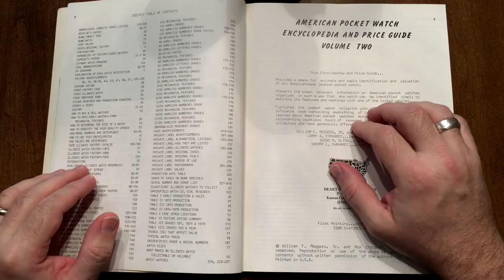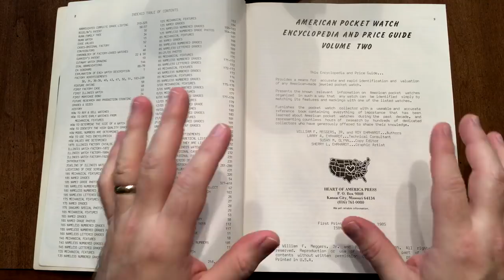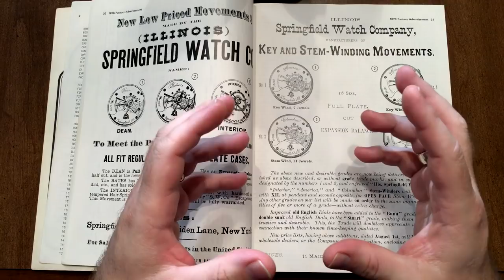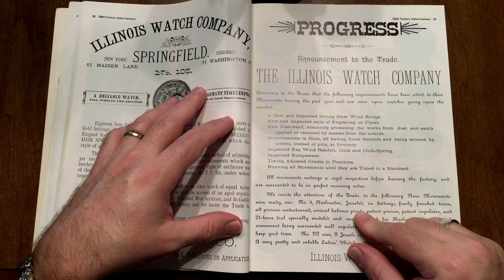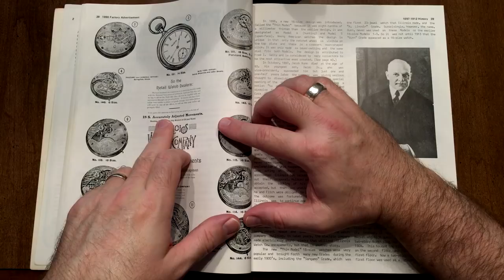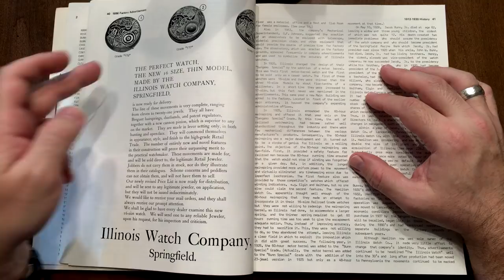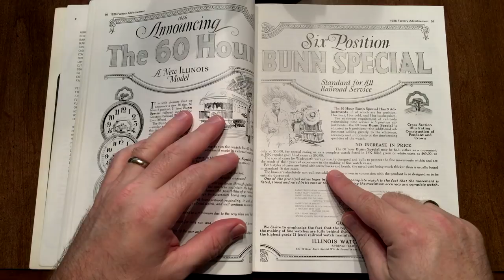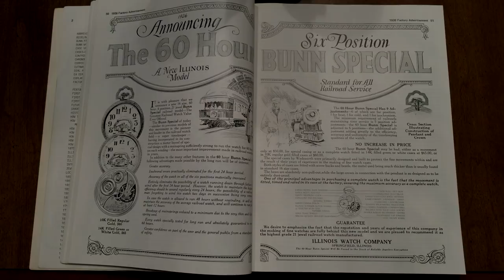ASMR Vintage Ads (whispering, page turning, pointing)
I counted them up the other day, and was a little surprised to learn that I’ve only done five “proper” whispering videos (I don’t count “Opening” for this). I’m actually not in love with my whisper voice, but just like raw trigger videos, I enjoy the challenge of trying to make them better, and you can’t get better at anything unless you keep working at it.

I love the way language was used in advertising from 100+ years ago, and so I spent a few minutes whisper-reading some vintage pocket watch ads from the turn of the century for you here. Even in this simple exercise, though, we find some bread crumbs that lead us to some interesting speculative places.

I talk a bit about “jobbers” in this video, and as usual, in my improvisational speculation, I probably described them incorrectly. I think they are most accurately thought of as “distributors” - businesses who re-sold movements and cases to the retail jewelers.

In the video I speculated that perhaps jobbers went so far as to marry up movements and cases to sell completed watches to the retailers, but after sleeping on it, this doesn’t make sense. The jewelers would have done that themselves, since their customers would want to choose a movement separately from a case, and have the two assembled to order in the jeweler’s shop.

Choosing separate movements and cases meant that the customer could put his money in the places that mattered the most to him. Perhaps the customer would buy the best movement he could afford, and have it installed in a simple, affordable case. Other times, very flashy, expensive cases served as a status symbol in social situations, with the quality of the movement a secondary consideration.

Anyway, I’m no historian or teacher, but I did want to correct myself on this point.

This video contains the following triggers: whispering, page turning, and detailed hand movements (pointing and gesturing).

Please check out my “The Junk Drawer" playlist periodically for new casual videos of behind-the-scenes stuff or extra content.

New to ASMR?